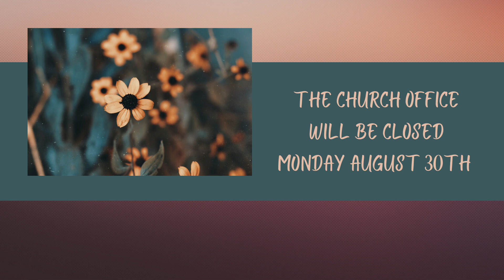Sunday Morning - 8/29/21 - Announcements & Summer Celebration Update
Watch the announcements and update for the 2021 Summer Celebration, held at Carrie Blake Park in Sequim, WA.